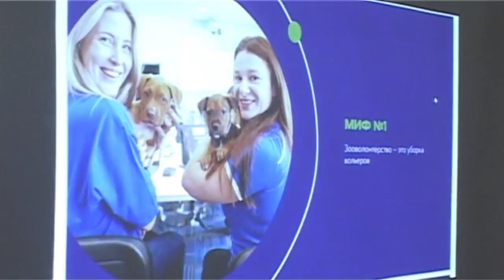В АГУ стартовал проект «Теоретико-практическая программа подготовки волонтеров «Маршруты добра»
Репортаж Майкопского телевидения